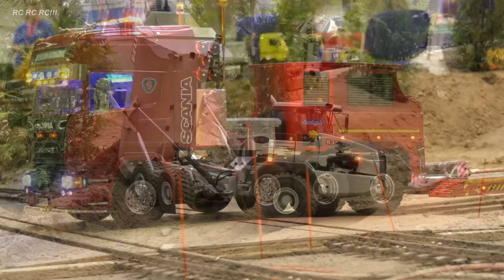EXTRA LOOONG RC TRUCK ACTION!! RC TRUCKS COLLECTION, RC MODEL MACHINES, RC VEHICLES, RC EXCAVATORS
***MEGA long rc model trucks in compilation!! Enjoy watching***

Super lange RC Modell LKW Kollektion